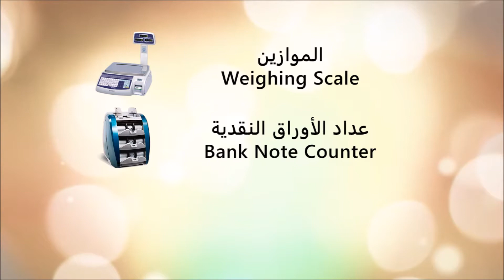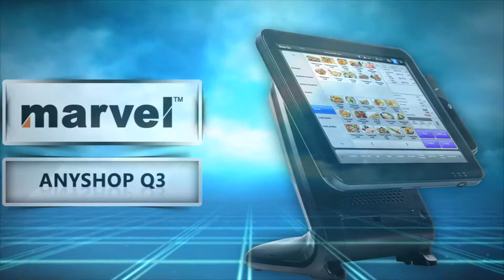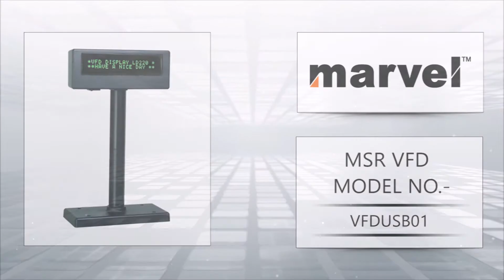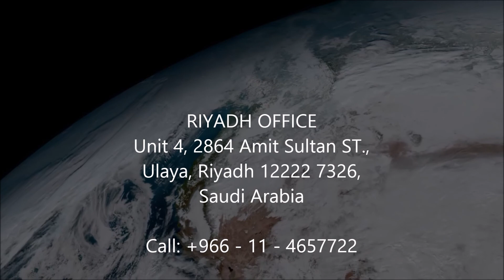Best Retail & Point of Sale Solutions in Saudi Arabia – Riyadh, Jeddah & Khobar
Billing, Barcode, Inventory Management Solutions we have it all. Be it for small to mid size to large Retailers our products like POS Terminals, Data Collectors, Barcode Scanners, Barcode Printers and many more  help increase the efficiency, productivity and profitability of your Businesses. These products help you make smarter data driven decisions, for smooth conduct of Business Operations.

Come enhance your Customer Loyalty and boost your Business Sales with Aflak Electronic Industries Point of Sale and Retail Solutions.